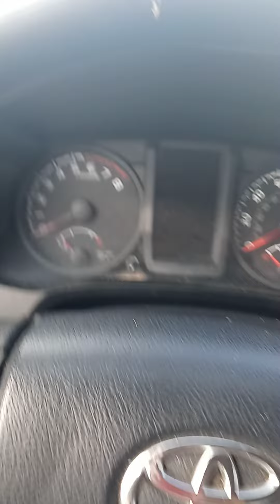A Falling Away. 2